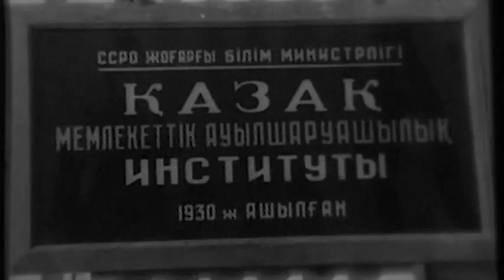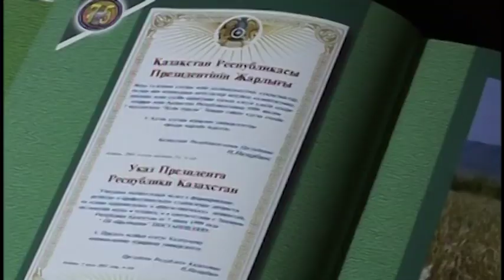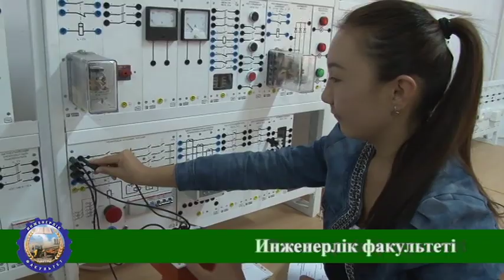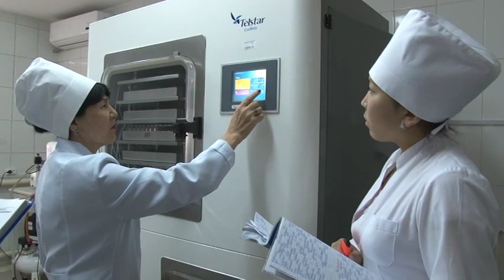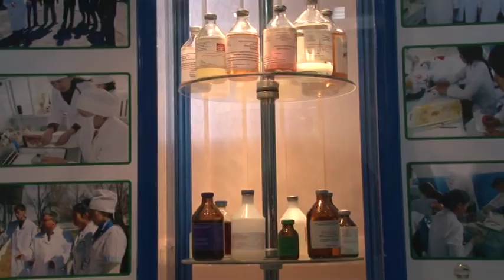КазНАУ 85 лет